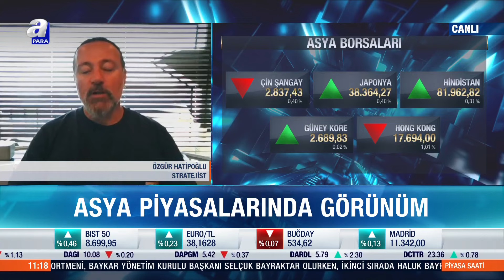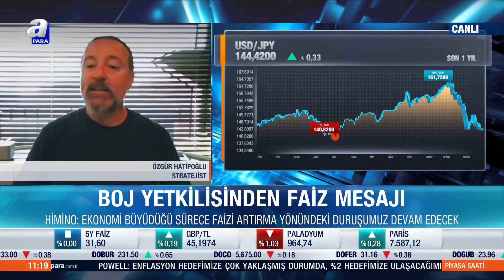BoJ, Faiz Oranlarını Daha Da Yükseltme Sinyalini Özgür Hatipoğlu Değerlendirdi! | A Para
Japonya Merkez Bankası (BoJ) Başkan Yardımcısı Ryozo Himino, enflasyonun doğru yönde hareket etmesi halinde para politikasının sıkılaştırılmasına devam edileceğini söyledi.